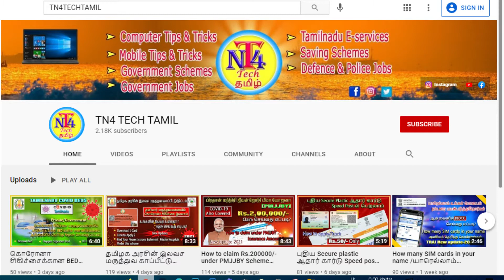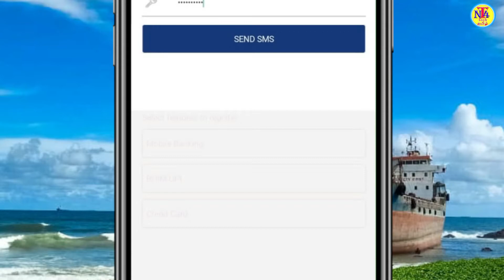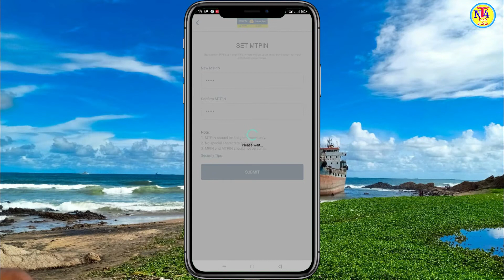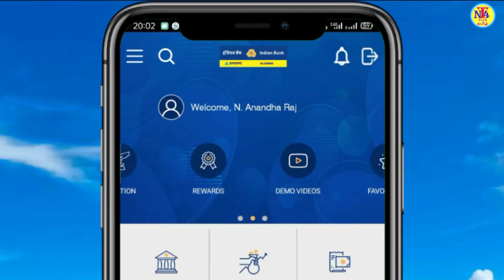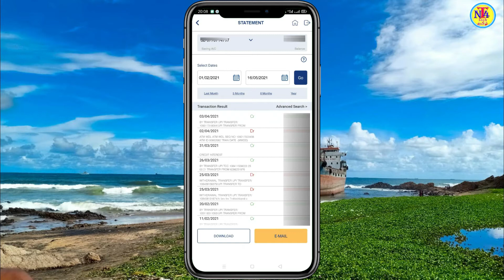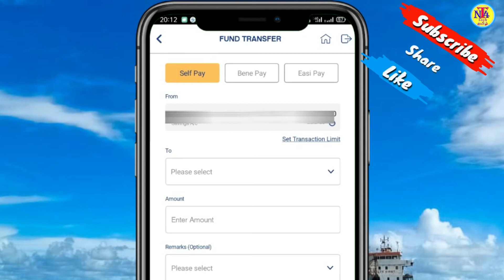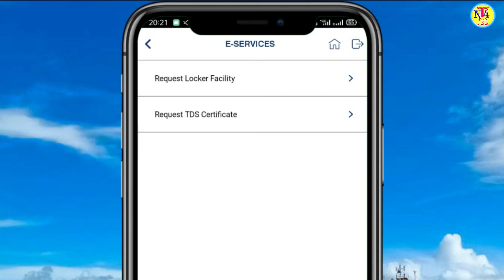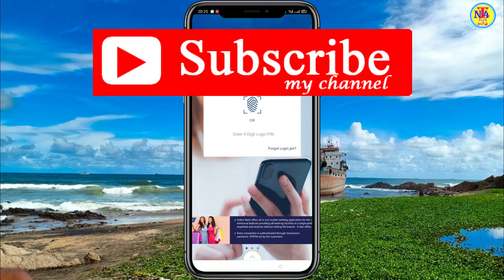இந்தியன் வங்கியின் புதிய மொபைல் Indoasis App Register செய்து பயன்படுத்துவது எப்படி? Indoasis tamil🔥🔥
indoasis app how to transfer money in tamil new